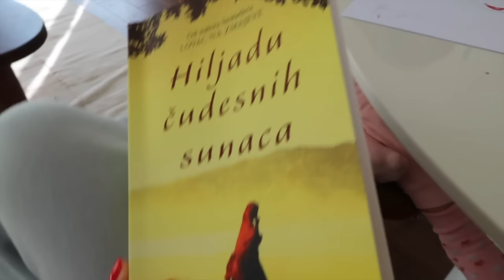VLOG jutarnja nega lica, DM haul, crtanje sa Nadjom... | Nina Pajovic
Ćaooo, posle duže pauze :). U ovom vlogu ću vam pokazati trenutnu jutarnju negu lica, Dm haul, crtanje Else sa Nadjom :D i nešto od šminke.
Nadam se da će vam se i ovaj vlog svideti kao i prethodni. 🥰
Uživajteee! 🍿

🗣️ Možete me pronaći na:
Zdravo, moje ime je Nina Pajović. U svojim vlogovima volim da prikazujem kozmetiku, negu lica i tela, šminku, knjige koje volim da čitam, zdave recepte i zdrav način života. Baviću se često i modnim temama. Ovaj kanal ima za cilj da vas inspiriše, opusti a možda nešto i nauči. Uživajte!🍿❤️